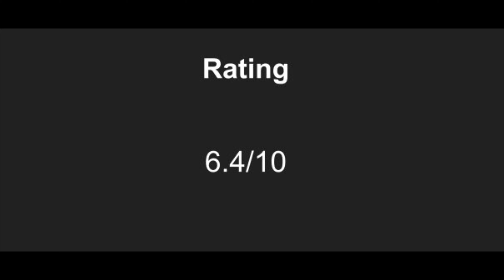WWE Fastline Recap 2021